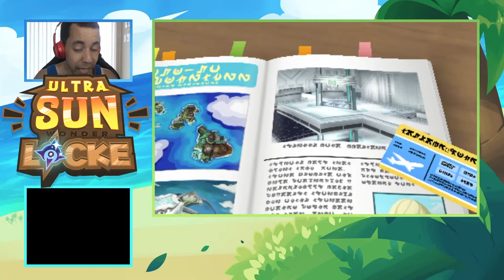A DIFFERENT KIND OF ADVENTURE - Pokémon Ultra Sun Wonderlocke Ep 01 [Domin0]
WASSUP! Welcome to our Pokémon Ultra Sun Wonderlocke! I've never done a Wonderlocke, and am extremely excited to see how our team turns out! I love Ultra Sun and Moon, so this is sure to be a great series! I hope you'll join us and enjoy this adventure!

Come watch me stream on Twitch!
Wonderlocke Rules
►All Pokémon caught or received in game must be Wonder Traded immediately.
►If the received Pokémon is too high of level, it can be traded off again until a Pokémon comes at or below our current level.